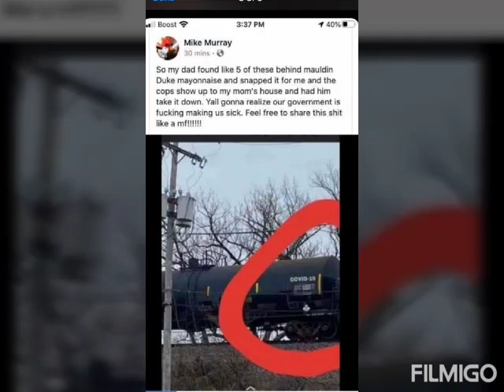HELLION - MAKING DENTS